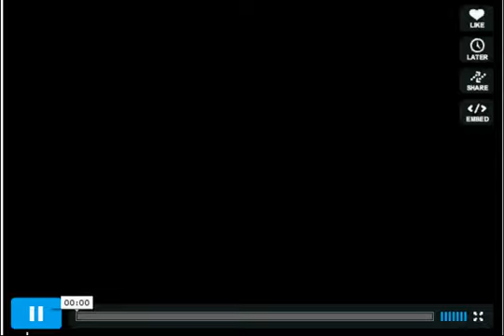ML 169815527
Video Migrado